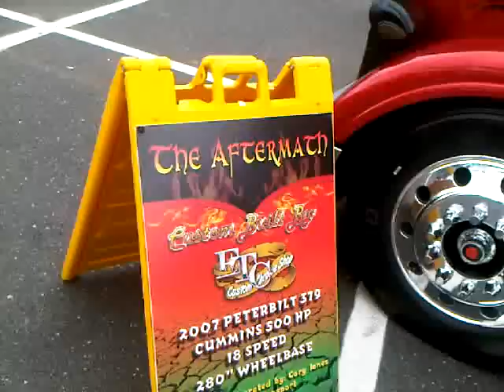us diesel trucking nationals 2011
ETC pete